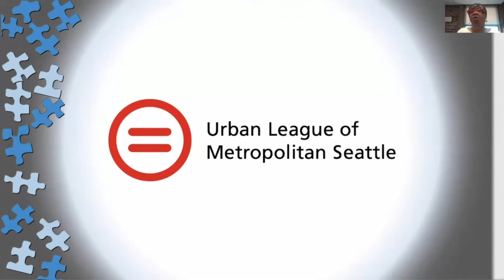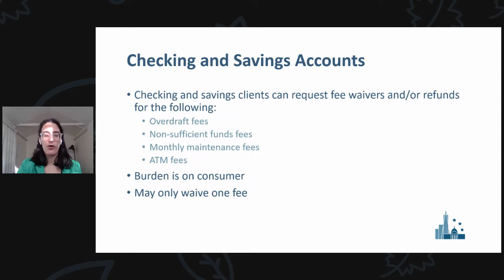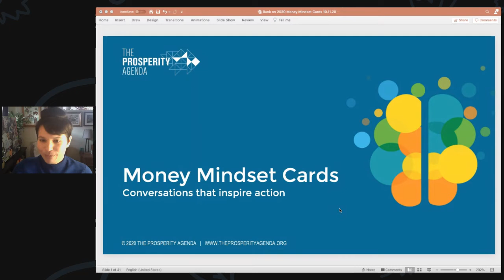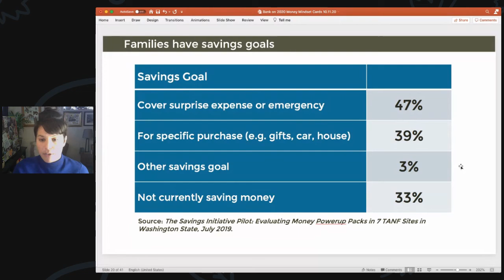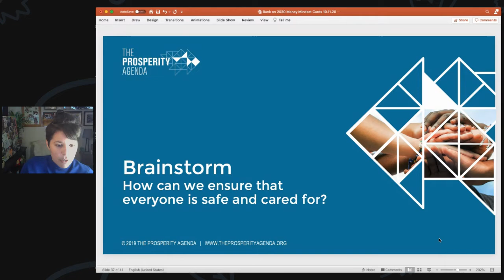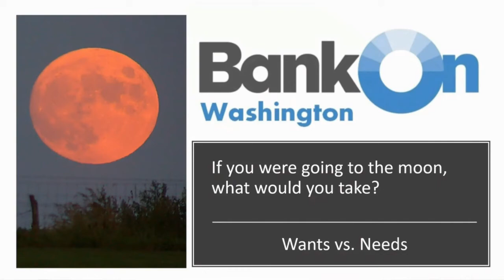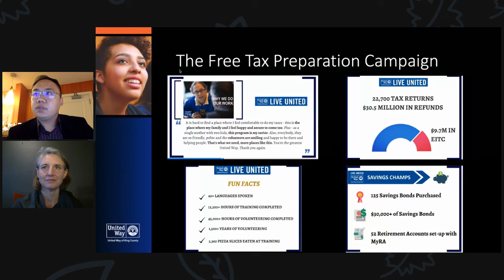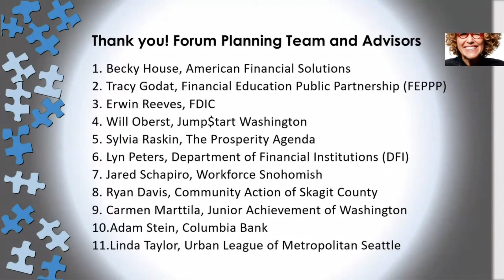2020 Bank On Washington Forum - Day 2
The Bank On Washington is dedicated to helping improve the financial stability of the unbanked and underbanked residents of our community by connecting them to safe and affordable mainstream accounts in banks and credit unions, raising public awareness of these efforts and opportunities, and otherwise expanding access to financial education and other financial empowerment opportunities.

Collectively, we have the power to address economic inequality through policies, products, and practices. Together, we can address the ways economic systems limit people’s individual choices.
Convened by the Financial Empowerment Network (FEN), the 2020 BOWA Forum will organize around financial resilience, hope, connections, and action.

Day Two – Wednesday, October 21, 2020

Pre-Existing Conditions: Assessing the Financial Services Response to Racism, Inequality,
and COVID-19
• José Cisneros, Treasurer, City and County of San Francisco
• Molly Cohen, Interim Director, City of San Francisco, Office of Financial Empowerment

Break
Bank On WA Film Fest is a short film on financial inclusion that focuses on the barriers and solutions to being unbanked in Washington state.  Produced by student filmmakers at Spokane East Valley High School, Spokane, WA.

Money Mindset
• Sylvia Raskin, The Prosperity Agenda

Break
Bank On WA Film Fest is a short film on financial inclusion that focuses on the barriers and solutions to being unbanked in Washington state.  Produced by student filmmakers at Heritage University, Toppenish, WA.

Tax Season 2020: Puzzles, Promises, and Pitfalls
• Jennie Romich, Director, West Coast Poverty Center, University of Washington
• Terrence Cabiao, United Way of King County

Day Two Closing